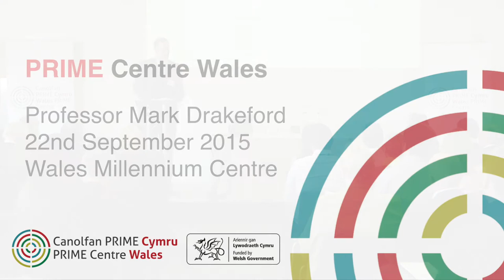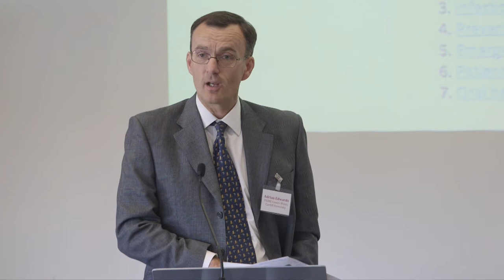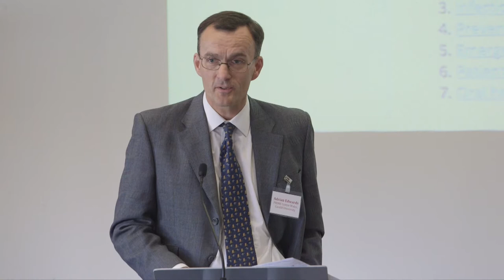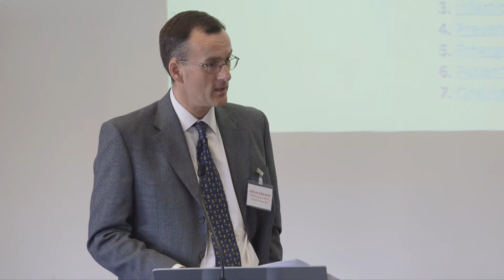PRIME Launch S1 02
Session 1, presentation 2: Professor Mark Drakeford, Minister for Health and Social Services, Welsh
Government
Session chair: Professor Adrian Edwards, Director, PRIME Centre Wales